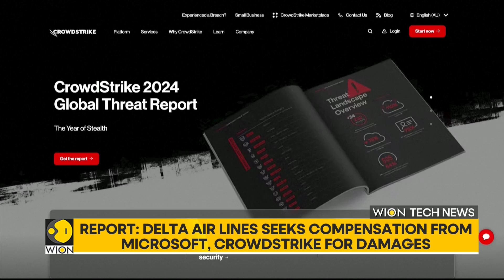Trash-sucking robot dog cleans Italian beaches with AI's help | World Tech DNA | WION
WION brings you this daily round up of global stories from the world of Technology:

- Trash-sucking robot dog cleans Italian beaches with AI's help
- report: Delta Air Lines seeks compensation from Microsoft, Crowdstrike for damages
- Russia to launch International Cryptocurrency payments to bypass sanctions